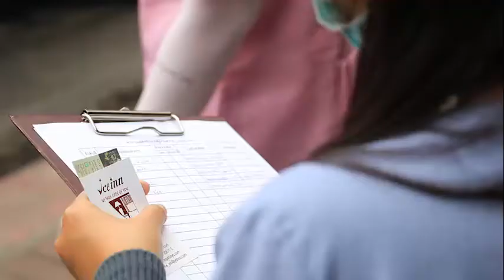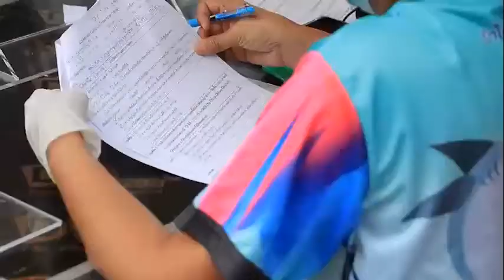ประเมินสถานการณ์โควิด -19 EP.5